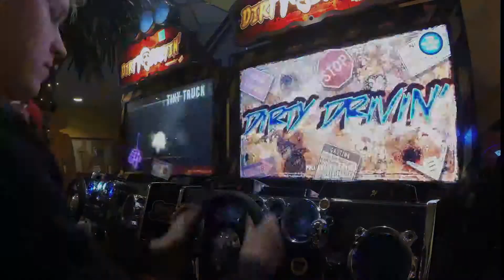1st GoPro Video - Abgehn in der Spielepyramide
Naja für das erste Mal .. aber seht selbst! ;)

► Kamera: GoPro Hero 3+ Black Edition

Kritik? In die Kommentare!

LG _m